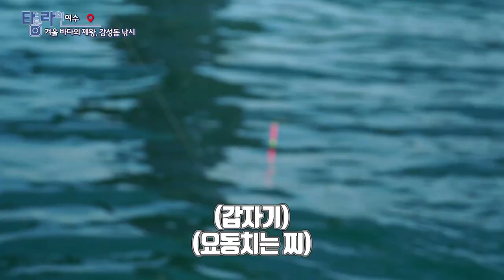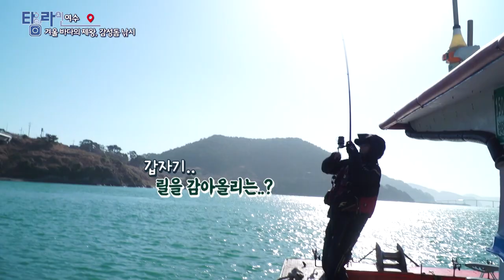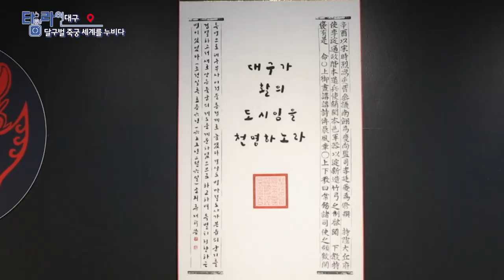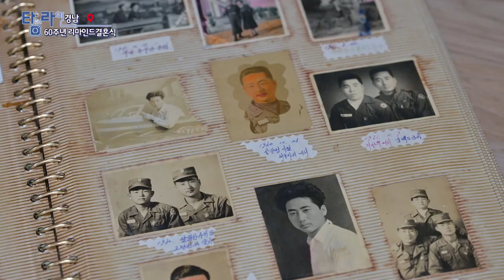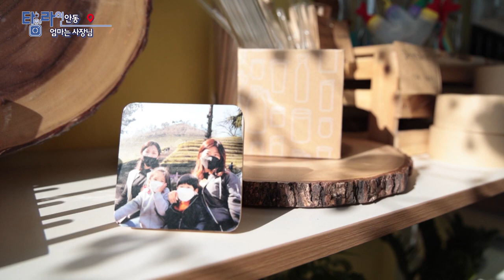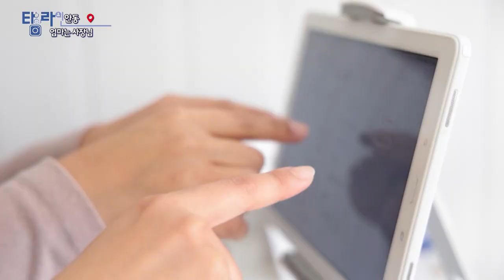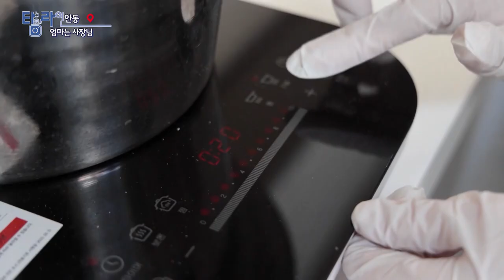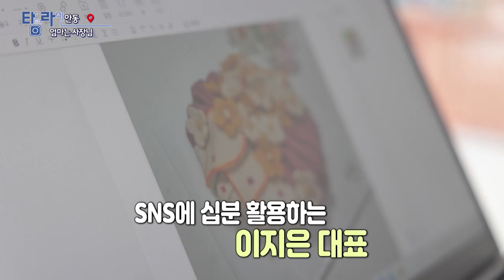[TV매거진 타임라인] 1월 31일 전체방송 다시보기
1월 31일(화) 방송

전주 - 기분전환 진안여행
여수 - 겨울바다의 제왕, 감성돔 낚시
대구 - 달구벌 죽궁 세계를 겨누다
경남 - 60주년 리마인드결혼식
안동 - 엄마는 사장님